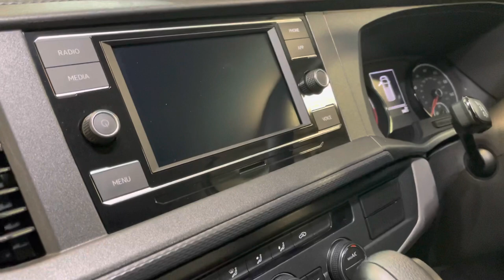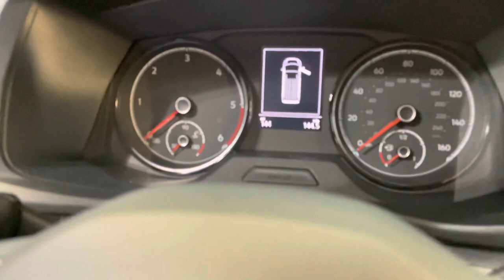2020 (70) Volkswagen Transporter Shuttle 2.0 TDi 150BHP LWB DSG Automatic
Martin Atkinson Specialist Vans are delighted to offer for sale this pre-registered, delivery mileage T6.1 Transporter Shuttle.

Featuring 9 seats in a very practical and versatile layout, the Shuttle is perfect for carrying people and luggage – for work or family. The T6.1 model has a new style front end and dashboard, along with a lot more manufacturer added specification, making for a great value people mover.

This is a VAT qualifying vehicle, so the price is £40000 plus £8000 VAT, making £48000 in total. This is still less than the manufacturer’s list price, even with the thousands of pounds worth of enhancements we have added!

Take a look at it's extensive specification:

150ps engine
7 speed DSG automatic gearbox
Bespoke premium leather seats
9 Seats
Google Maps Nav through Carplay/Android Auto
Front and rear sensors
DAB Radio
Bluetooth
20” Alloy wheels
30mm lowering springs
3-zone Climate control
Privacy glass
Rear window blinds
Front and rear spoilers
Gloss black pack
Side bars
Roof rails
Tailored mat set
Carbon Fibre style rear bumper protector

All handbooks and 2 keys are present.

This Transporter will be supplied with the balance of manufacturers 3 year/100,000 miles warranty and roadside assistance until late 2023.

Please call Andy on 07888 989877 to arrange a viewing or discuss this vehicle.